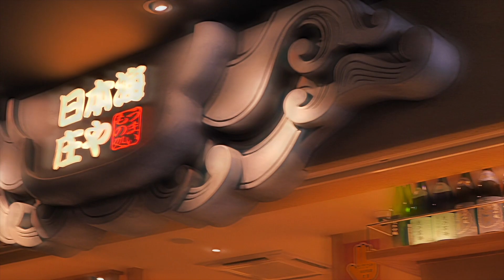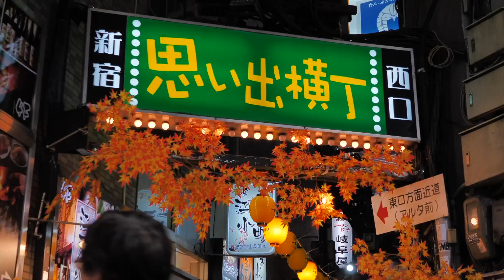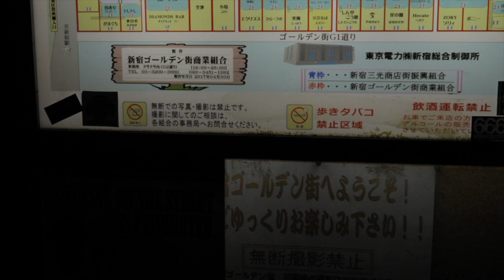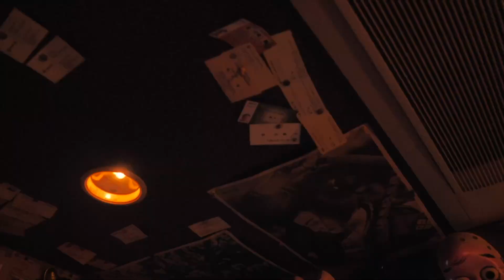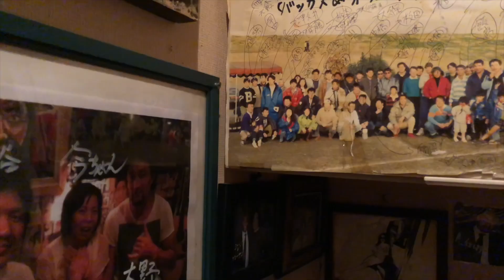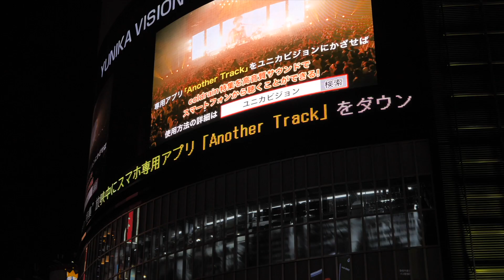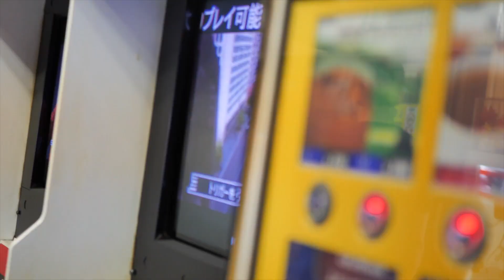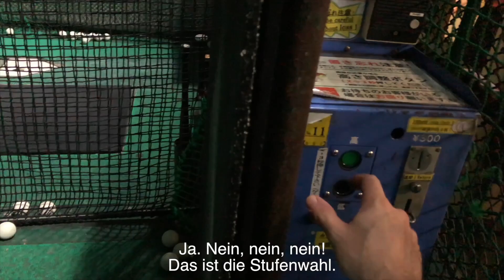Japan-Dokus 2018 10/15: Nachtleben in Shinjuku – Die Bars und Izakayas von Kabukicho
Erstmals frei erhältlich! Wenn dir die Folge gefällt, hilf mit, die 2022er Japan-Doku zu funden – und sichere dir für nur 10€ alle 2022er Folgen

Du kannst alle 16 (inklusive Making Of) Folgen auch in 4K kaufen

In Folge 10 taucht Jörg ins Nightlife von Kabukicho ein, dass Gamern vertrauter sein dürfte als Kamurocho, wie es in den Kultspielen aus der Serie Yakuza aka Ryu ga Gotoku heißt. Lichtermeer, Amtosphäre in Bars und Izakayas gibt es ebenso wie Interviews mit den Inhabern von Restaurants.